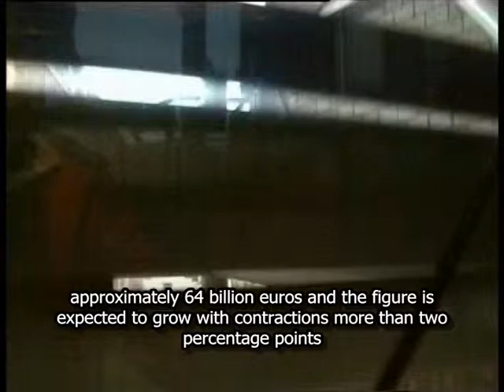2015 03 02 rd DeLucchi Eng